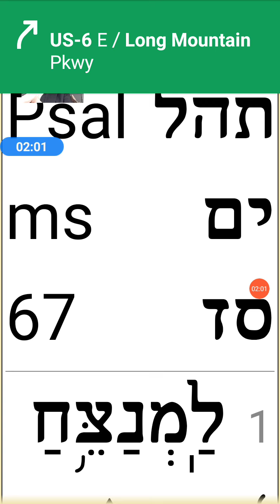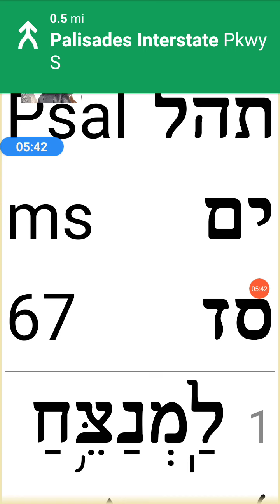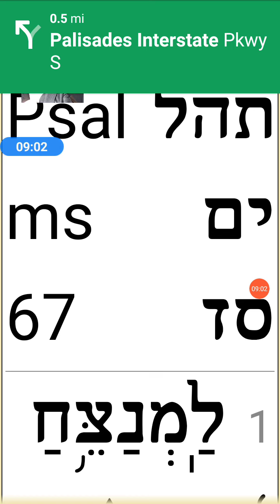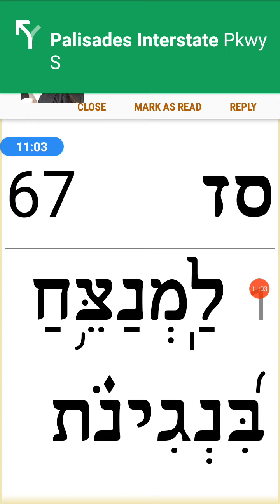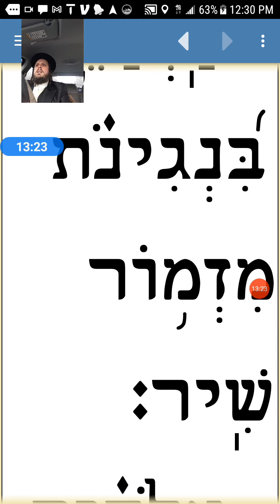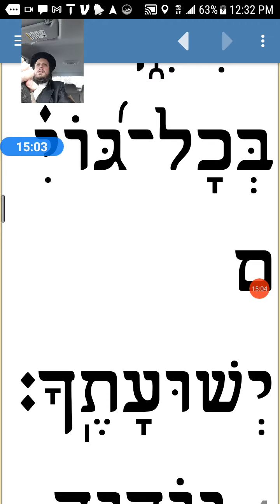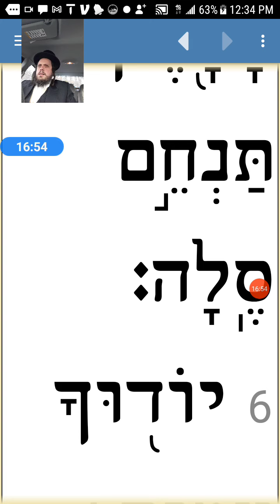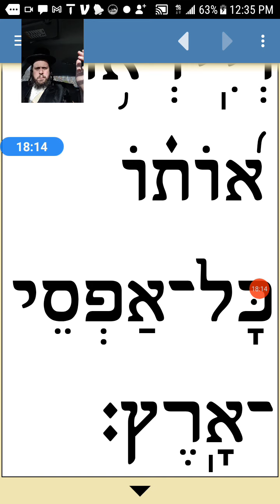exposition of Psalm 67